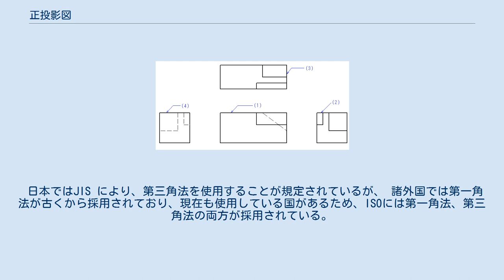正投影図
正投影図（せいとうえいず）とは、3次元の物体を2次元で表現する手法の一つ。
対象を90度ごとに回転させるか、または視点を90度ずつ回転させて、複数の視点から描画された図。
 建築や工学、デザインなどで、用いられる 正面図、平面図、側面図などのように三部分に分けて表すことが一般的である（三面図）。
これに対して、円柱形などのように平面図を省略しているようなこともある。
また、立体物の意匠登録などのように、正面図、背面図、左側面図、右側面図、平面図、底面図の六面求められるような例もある。
 対象物と投影面の位置関係によって、第一角法投影図と第三角法投影図とに呼び分けることがある。
 第三角法とは、各面図(平面図、下面図、背面図、左右の側面図)の形状は、隠れ線も含めて同じである。
各図の配置が異なり、左側面図を正面図の右側に図示し、平面図を正面図の下に図示する。
立体の後ろ側に投影面を置き、前方から立体を見た図を投影面に描いたのち、展開した配置になる。
別の言い方では、投影面上に置いた立体を、ゴロンところがした位置に、見えた面を描く手法である。
 日本ではJIS により、第三角法を使用することが規定されているが、 諸外国では第一角法が古くから採用されており、現在も使用している国があるため、ISOには第一角法、第三角法の両方が採用されている。
 造船の分野で多用されている。